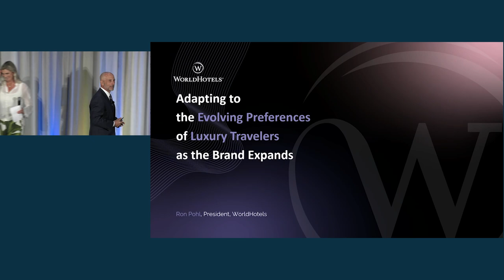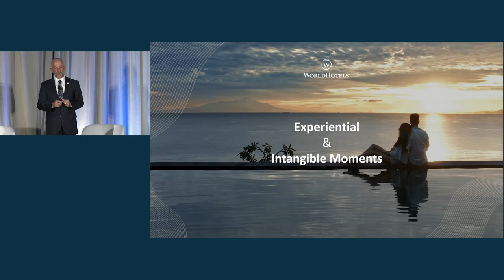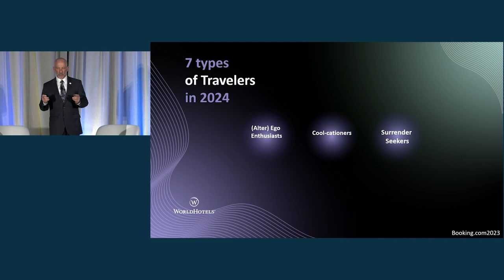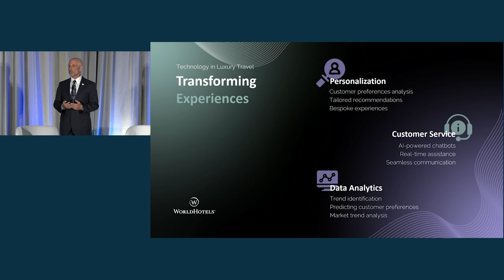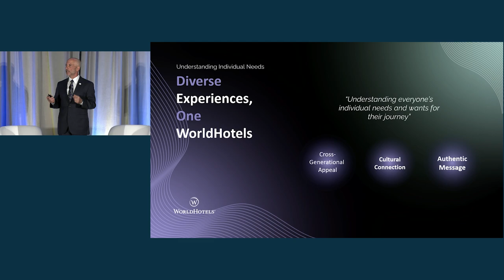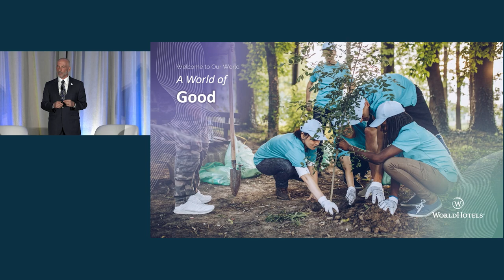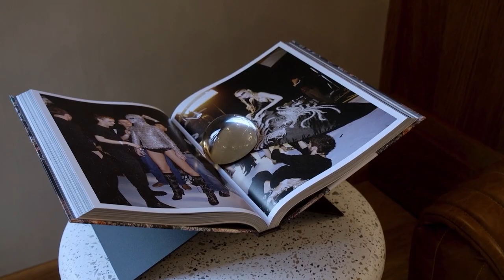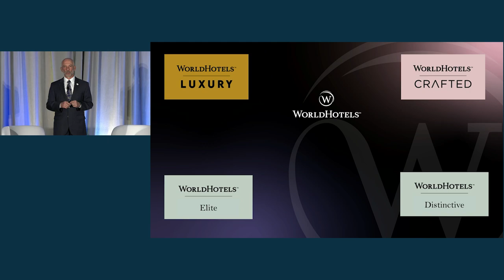WorldHotels: Adapting to the evolving preferences of luxury travelers as the brand expands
Ron Pohl, President, WorldHotels